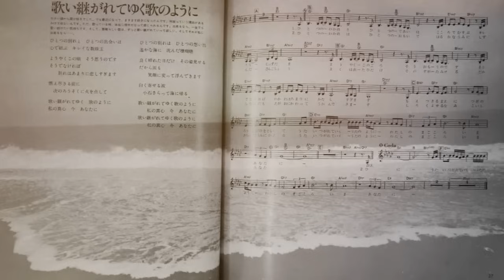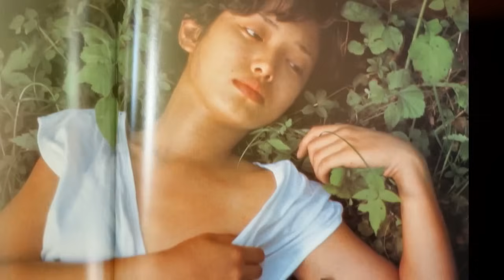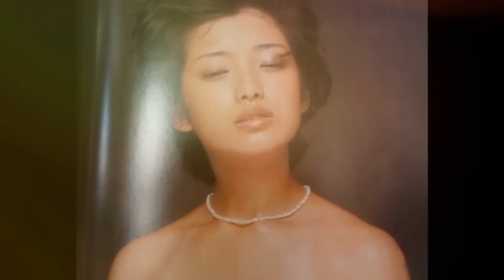山口百恵 歌い継がれてゆく歌のように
アルバム「百恵白書」の中の最高傑作。
武道館ラストライブでも「さよならの向う側」の前に歌われた。